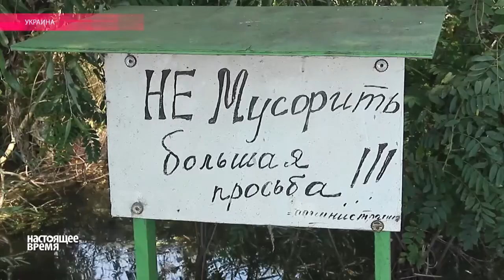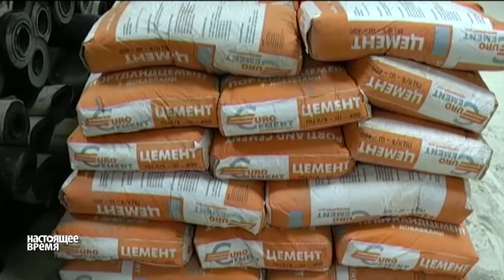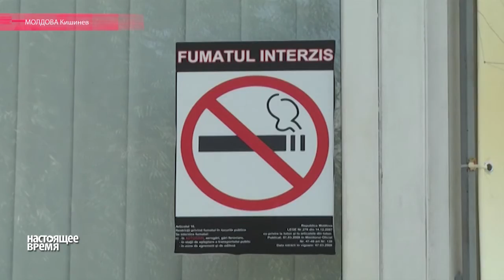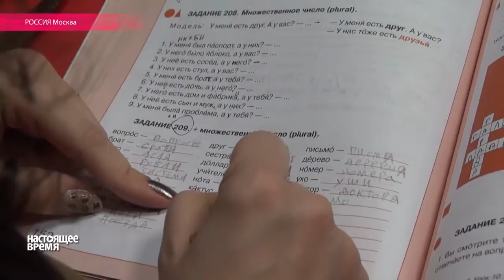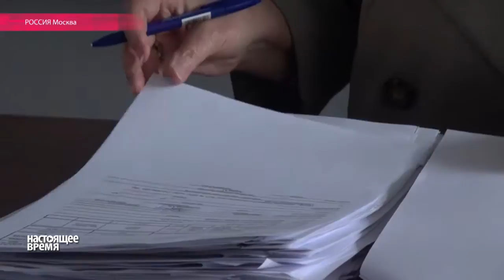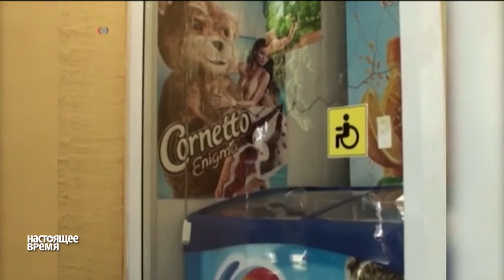"Настоящее Время" - ЭФИР 28 июля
Затонувшая подводная лодка с кириллической надписью на корпусе найдена у берегов Швеции. Украинская художница создала портрет Владимира Путина из гильз, привезенных с мест боевых действий на востоке Украины. "НВ" - 28 июля